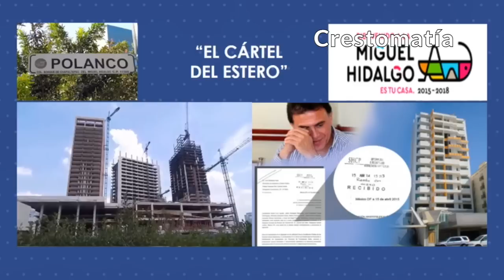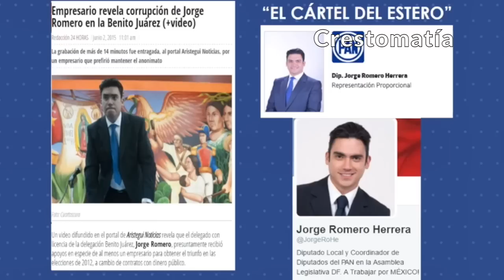Anonymus revela negocios de los Yunes que implican a Mancera.